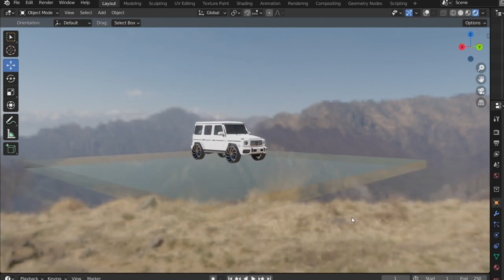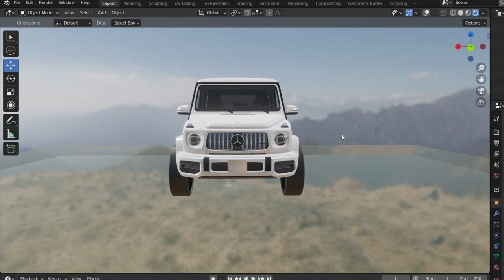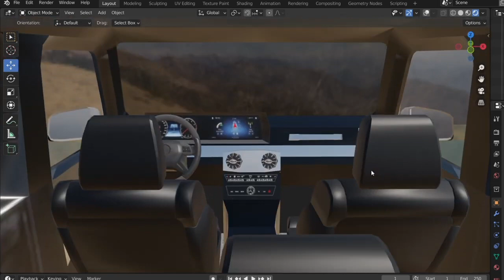how to add this G 63 sidhu moose wali car in Indian vehicles simulator 3d new update